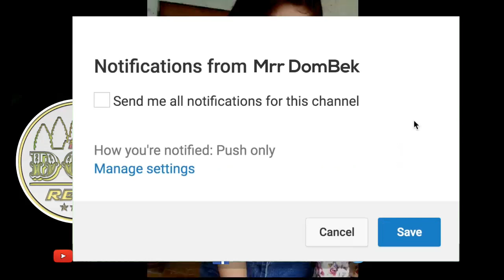NHAC KHMER ROM VONG REMIX 2017 PART 2 - KHMER SOC TRANG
Thươl Sói